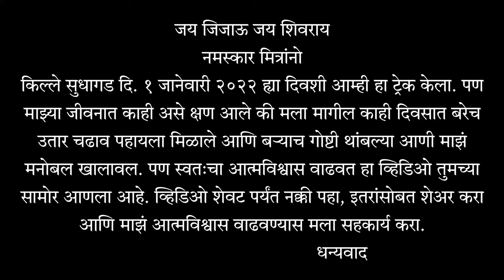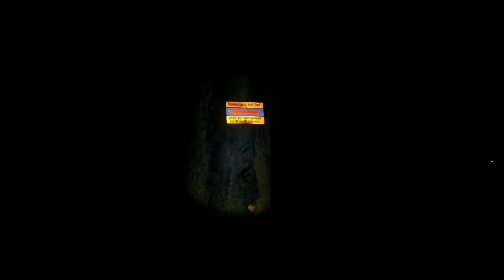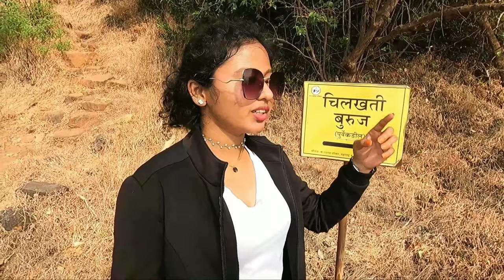किल्ले सुधागड | रात्रीचा थरारक अनुभव | Sudhagad Fort Night Trek | Drone Shot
सुधागड म्हणजे भोर संस्थानाचे वैभव. पूर्वी या गडाला भोरप असेही म्हणत असत. पुढे हिंदवी स्वराज्याचे संस्थापक श्री शिवछत्रपतींचा पदस्पर्श या गडाला झाला आणि याचे नाव सुधागड ठेवले गेले. या गडाची साधारणतः उंची ५९० मीटर आहे. झाडांमध्ये लपलेला हा गड विस्ताराने फारच मोठा आहे. या गडावर जाण्यासाठी तीन प्रमुख वाटा आहेत.

सवाष्णीचा घाट : तैलबैला गावातून सरळ धोंडसे या गावी यावे. अथवा पाली गाव ते धोंडसे गाव हे अंतरही १२ कि.मी. आहे. पालीहून धोंडसे गावी यावे. तिथून गडावर जाण्यासाठी ३ तास लागतात.या वाटेने आपण दिंडी दरवाजात येतो.

नाणदांड घाट : एकोले गावातून घनगड डावीकडे ठेवून मावळतीकडे निघावे. पुढे पाऊण तासाने नाणदांड घाटात पोहोचतो. पुढे एक बावधान गाव आहे. तेथून पाच्छापूरची दिशा धरून ठाकूरवाडीत यावे आणि मग गडमाथा अवघ्या दोन तासात गाठता येतो.
 *Camera used -*

OnePlus 7pro
DJI Mavic Mini

साक्षी दळवी चॅनल लिंक 👇🏻

धन्यवाद !!

Music From You tube library 👇

Air to the Throne - Doug Maxwell

Snowy Peaks pt || - Chris Haugen